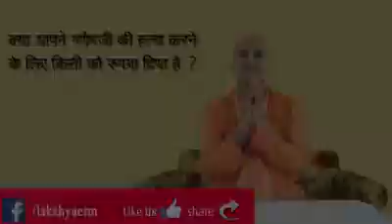Who Give Supari For Murder Of Shri Ganesha क्या आपने भगवान गणेशजी की हत्या करने दान दिया है !